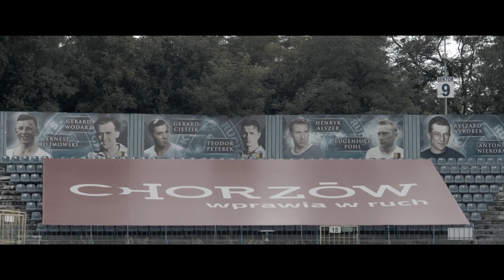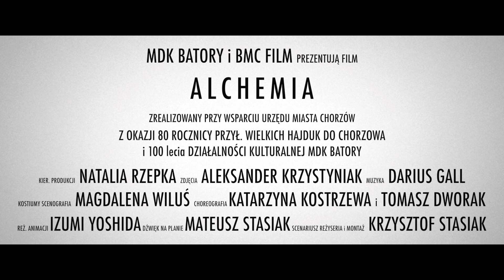Film ALCHEMIA - trailer oficjalny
"Alchemia" to projekt filmowy stworzony na okazję 80-tej rocznicy przyłączenia Wielkich Hajduk do Chorzowa i 100-ej rocznicy działalności kulturalnej Miejskiego Domu Kultury Batory w Chorzowie.

Produkcja filmu: MDK Batory i BMC FILM przy wsparciu Urzędu Miasta Chorzów.

Scenariusz, reżyseria i montaż: Krzysztof Stasiak
Kier. produkcji: Natalia Rzepka
Zdjęcia: Aleksander Krzystyniak
Muzyka: Darius Gall
Kostiumy / scenografia: Magdalena Wiluś
Choreografia: Katarzyna Kostrzewa i Tomasz Dworak
Dźwięk na planie: Mateusz Stasiak
Animacje: Izumi Yoshida i Dominika Maderska